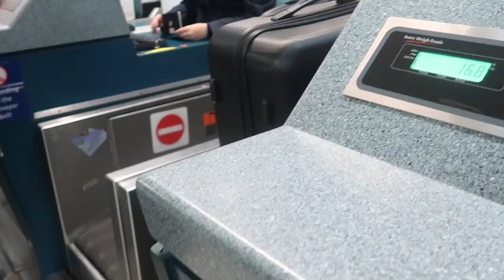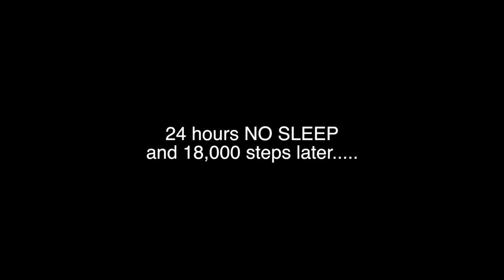VLOG: TRAVELLING TO TUNISIA 24HRS NO SLEEP! | Amina Chebbi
TODAY'S VIDEO IS A VLOG DOCUMENTING MY JOUNEY TO TUNISIA..

MY OUTFIT:-

BLACK TOP:

COAT:
WANT TO JOIN THE HERBALIFE FAMILY!x